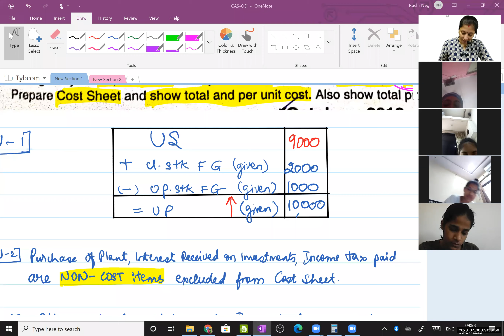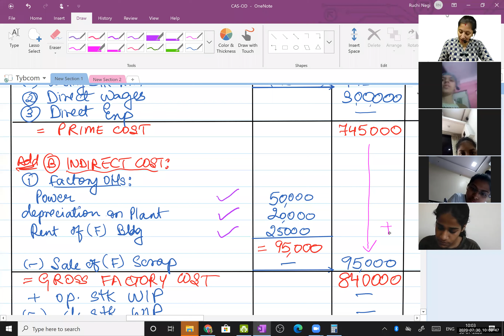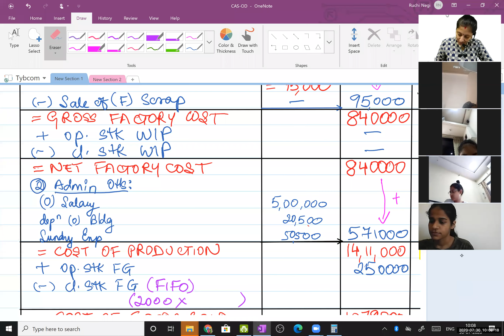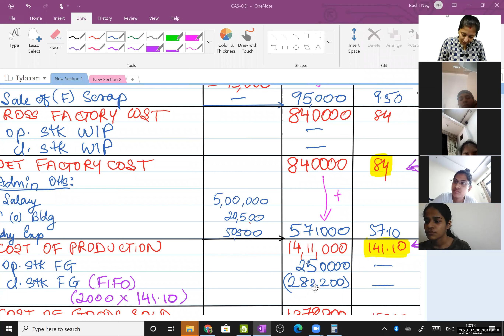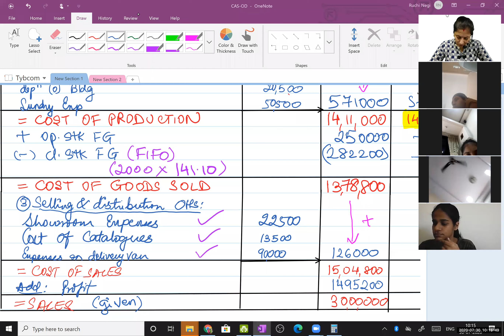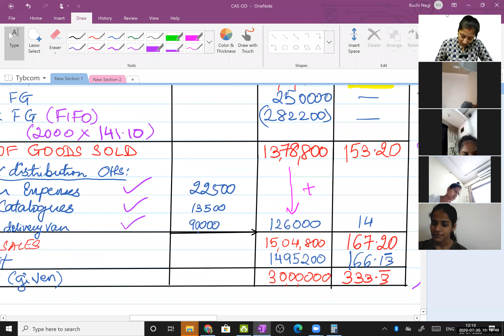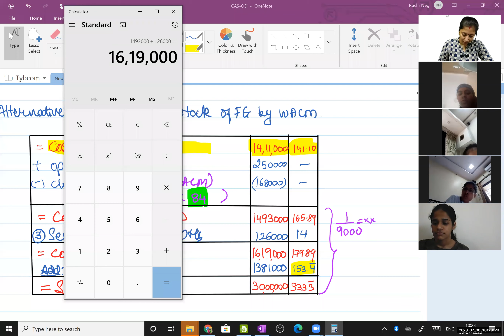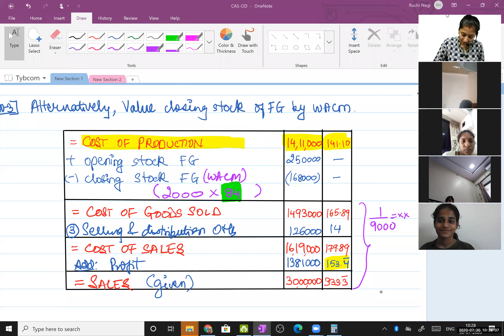|| LEC 20 || INTRODUCTION TO COST ACCOUNTING || SY BAF || SEM 3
Introduction to Costing for SYBAF  comprises Theory & Piratical approach. It consist basic concepts for the upcoming chapters & carries high weightage for exam point of view. Happy learning

Following are the direct links to all the lectures!